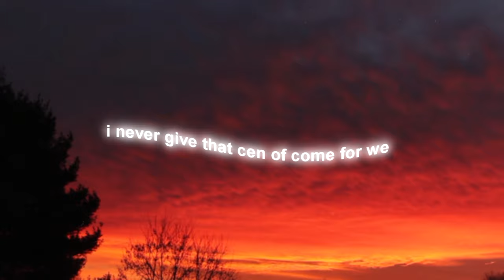numb\\oatmeal beats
Hi, did you like the bits? Do you want to acquire rights?
Follow the links and write to direct